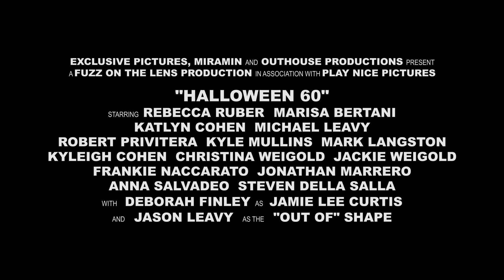Halloween 60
It's the year 2038 and Michael Myers has returned to Haddonfield once again to finish what he started...60 years ago.
Now at the ripe age of 81 the man once known as the "SHAPE" is out of shape but is somehow still feared by all. Watch as he faces off against Laurie Strode, one last time, again maybe, in this shot for shot recreation of the 2018 Halloween trailer.

Special Thanks to Nikos Dresios (NAG Masks) for the creation of the "Old Myers" (current aged William Shatner face), Matt Provenzano of Purple Cloud, Chrissy Manzione (for the drawings), and Jack Norman!